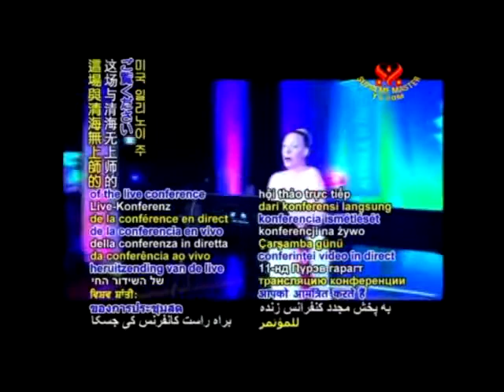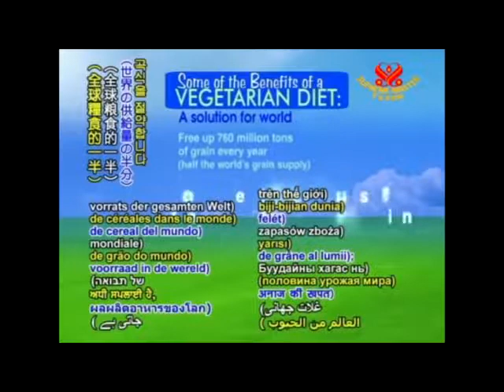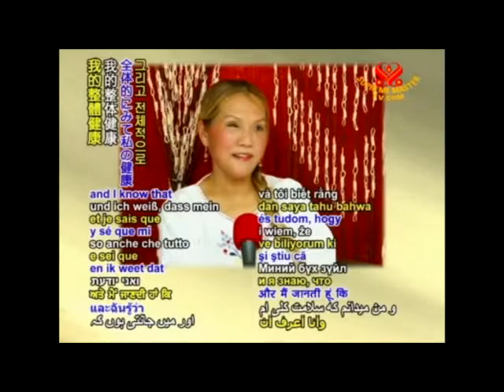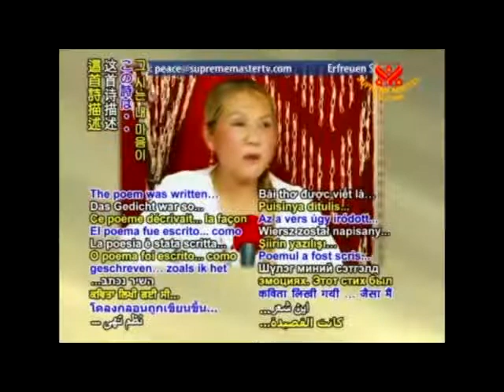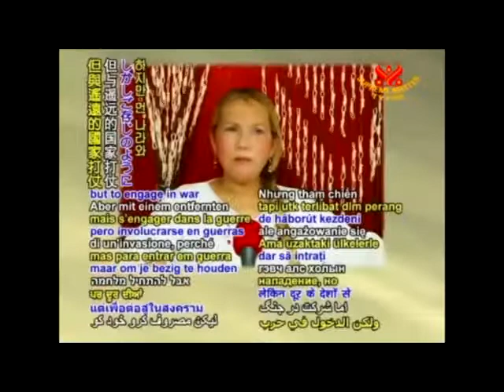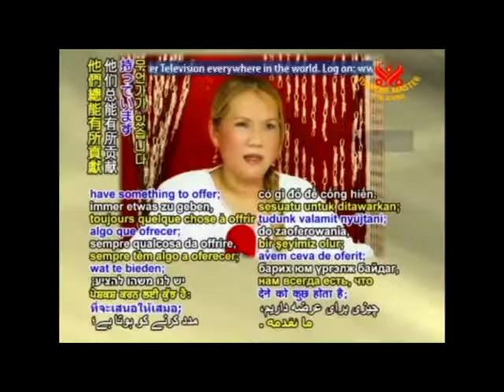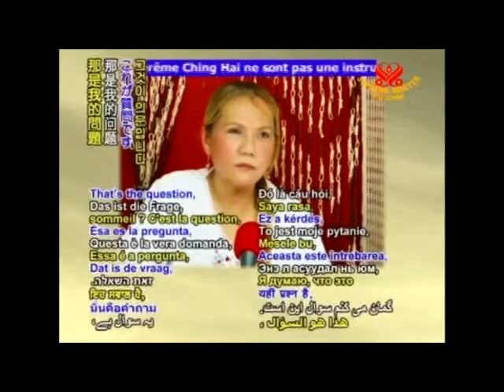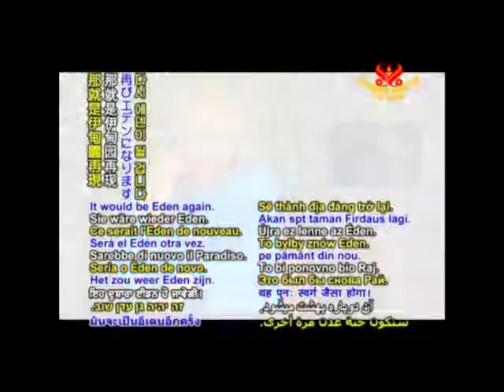Be Veg! Go Green! Save The Planet - World of Wisdom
World Vegan World Peace, part 3. Lecture by Supreme Master Ching Hai. This program was aired on KMVT15 Community Media.